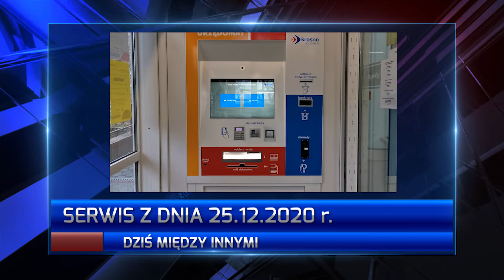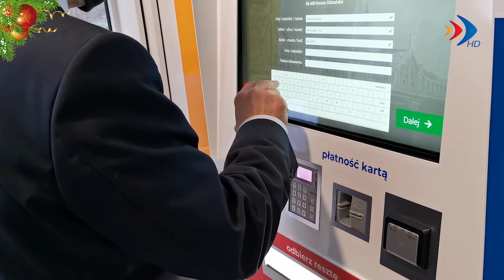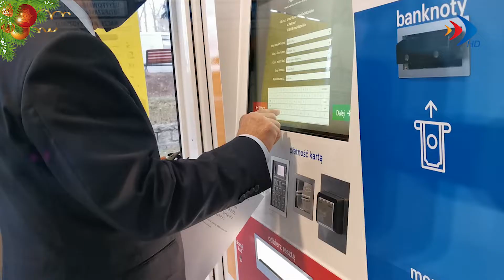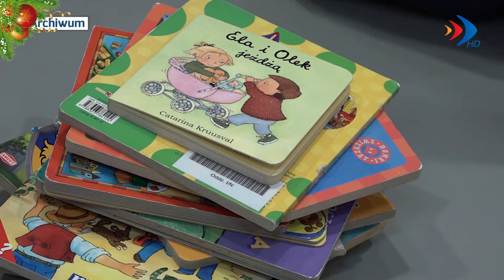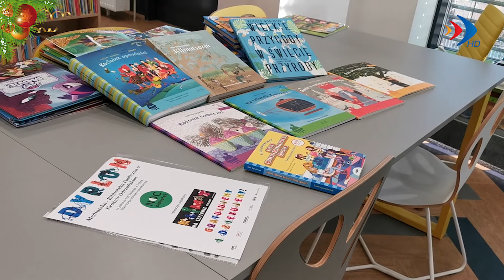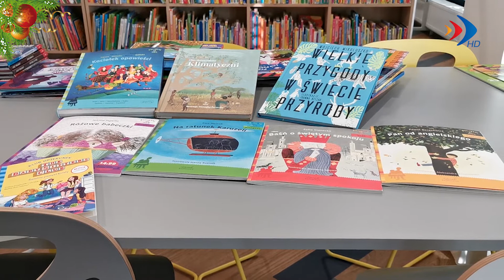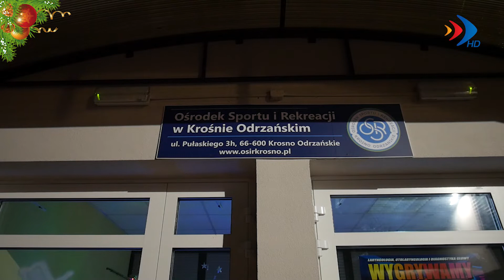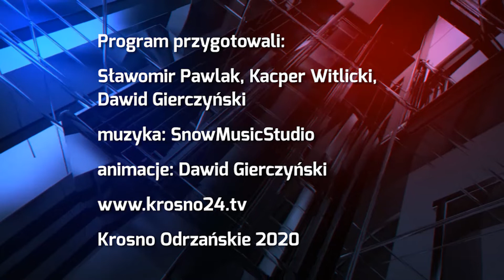Serwis z dnia 25.12.2020 r. - krosno24.tv